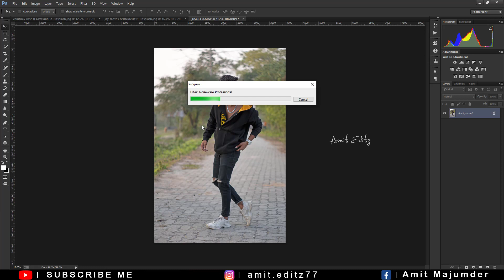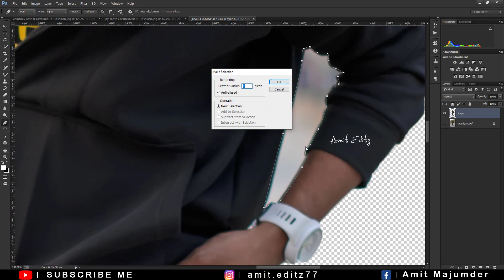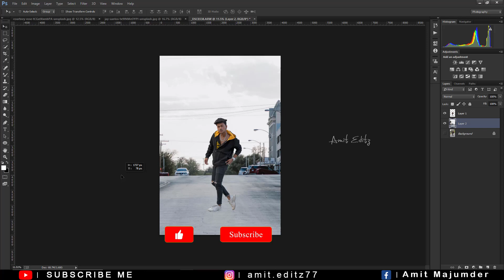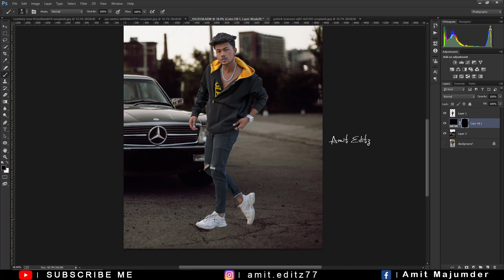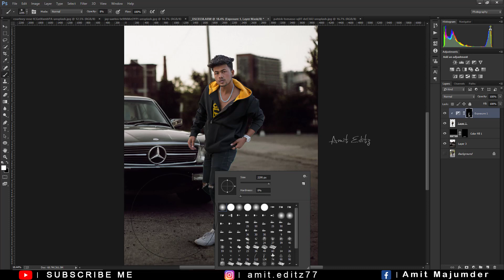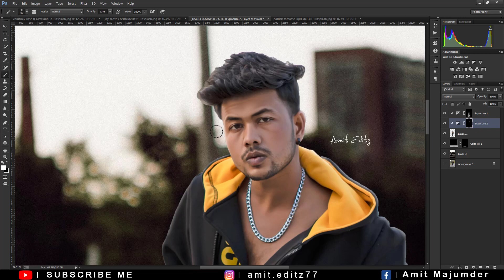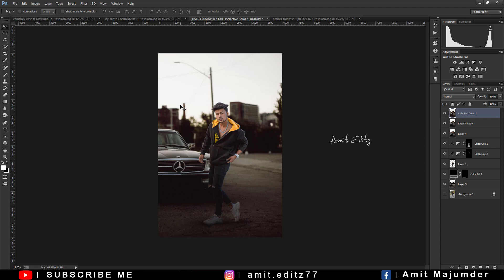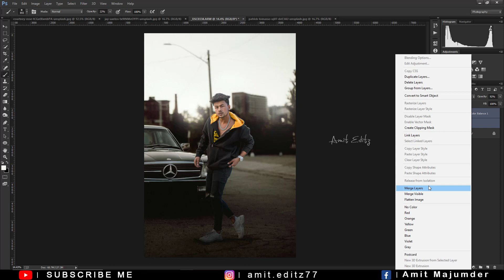Manipulation photoshop | Photoshop new Photo Manipulation tutorial 2022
photoshop editing

adobe photoshop

photoshop tutorial